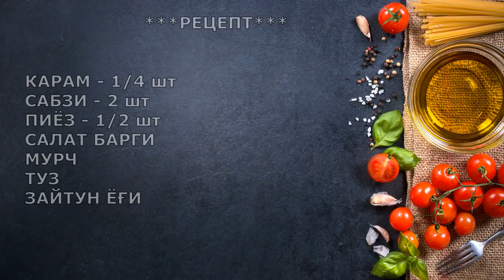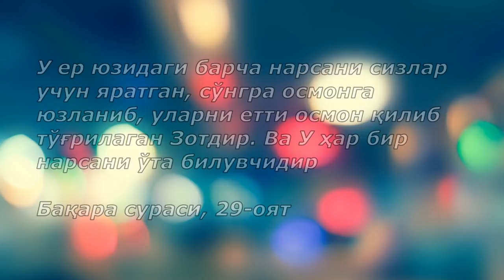#18 КАРАМ САЛАТ !!!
***РЕЦЕПТ***
КАРАМ - 1/4 шт
САБЗИ - 2 шт
ПИЁЗ - 1/2 шт
САЛАТ БАРГИ
МУРЧ
ТУЗ
ЗАЙТУН ЁҒИ